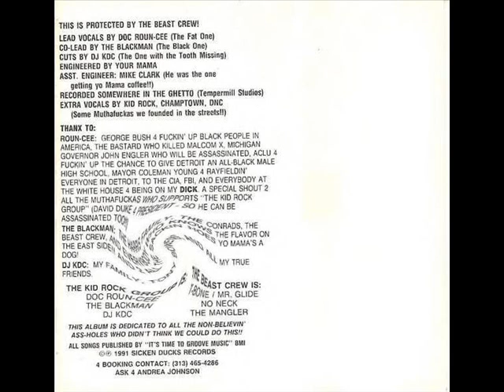01-Intro-KR Group.wmv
The Beast Crew (KR's group that was on the Grits album, members include The Blackman, Doc Rouncee, with Mike Clark producing) produced this mixtape after they split from KR after the Grits album. Its very rare, but I finally found a copy! :-)

Kid Rock Group~ Intro